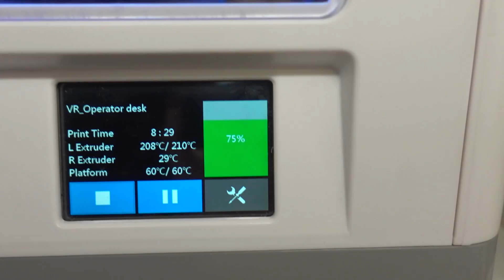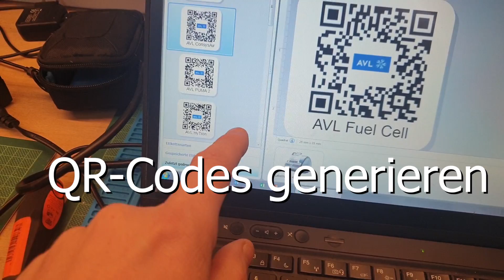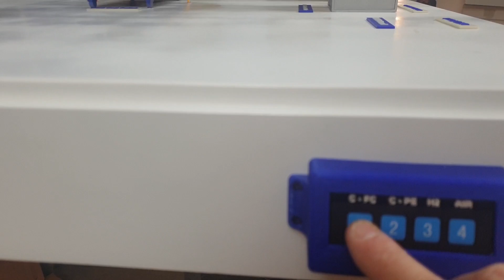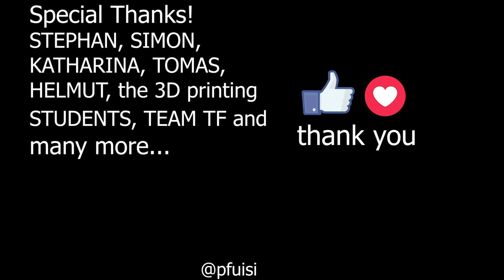AVL MINI FUEL CELL SYSTEM TESTBED/ Mini Brennstoffzellen System Prüfstand (DE)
Das war eine Auftragsarbeit in meinem Urlaub. Ich hab gemeinsam mit Kollegen einen Mini Brennstoffzellensystem - Prüfstand aufgebaut.

- Modellbau
- Elektronik (verschiede Leuchtmodi)
- Schnittstelle zum externen Automatisierungssystem
- 3D-Druck Teile
- 3D-Druck Beschriftungen
- QR Codes

Ich hoffe dir gefällt dieses Modell. Gerne kannst du mal besuchen und das Modell live sehen. Wir erklären dir auch die genaue Funktion der Komponenten. Die Firma AVL baut solche Prüfstände in echt :)

Ich freue mich auch über deine Kommentare.

Mehr zu echten Brennstoffzellen Prüfständen findest du auf dem Kanal von AVL List GmbH

Lieben Gruß
Franz